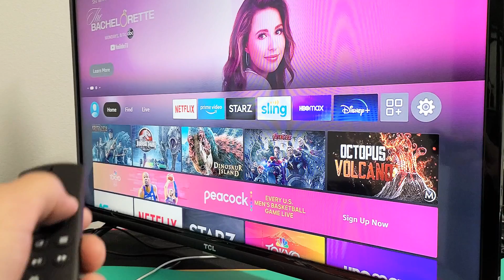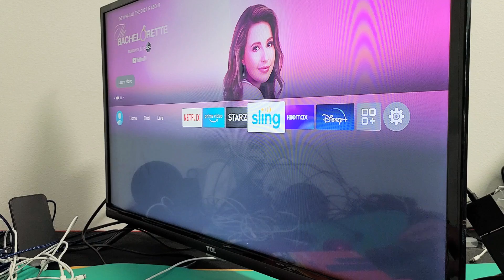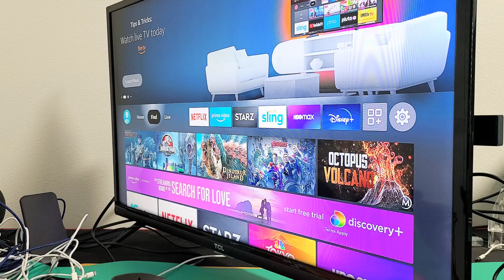Amazon Fire TV Stick's: Black Screen? Easy Fixes!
I show you how to fix any Amazon Fire TV Stick that has a black screen on TV or starts the Fire TV logo than goes to black screen.  Let us know which step worked for you.